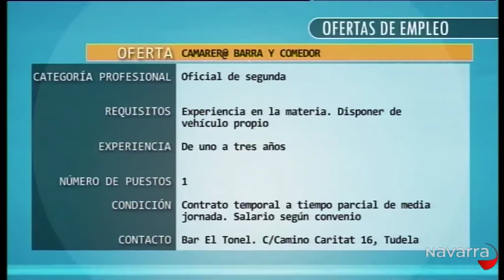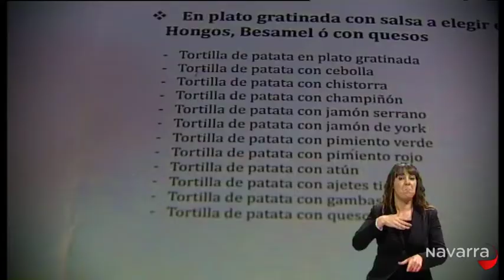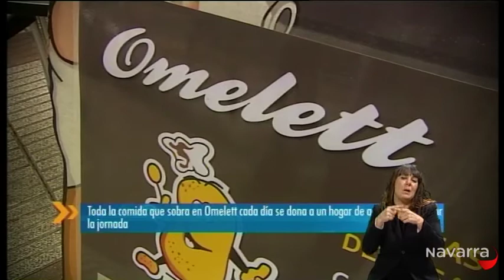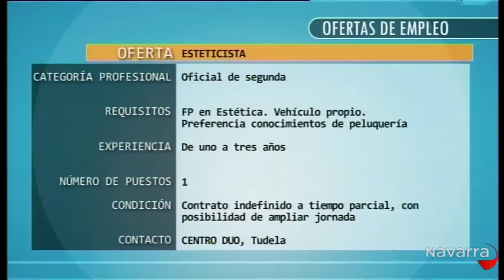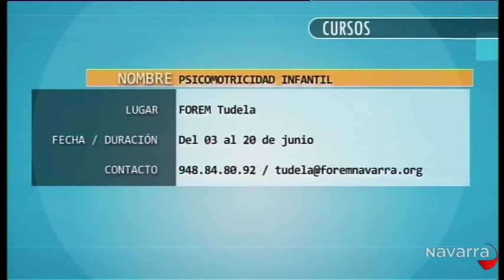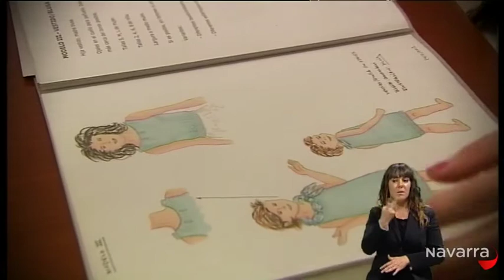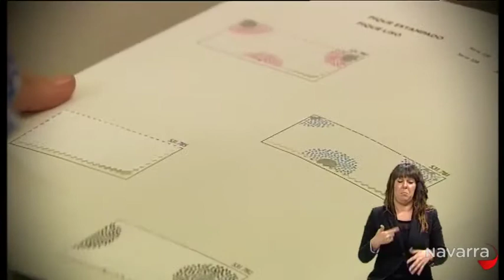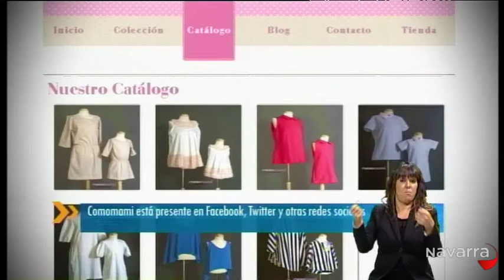No te pares 23 mayo de 2013 lengua de signos